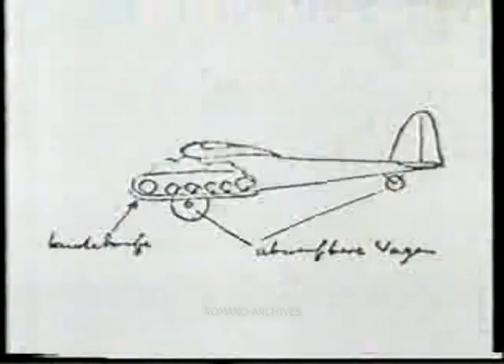Hanna Reitsch - The Last Interview (Part 1 of 3)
A tribute to Hanna Reitsch (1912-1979) in the 30th anniversary of her death.
Excerpt from her last interview (1976), with some outstanding, extremely rare B&W footage of some of the most interesting planes she tested. Part 1 of 3.

V. Romano